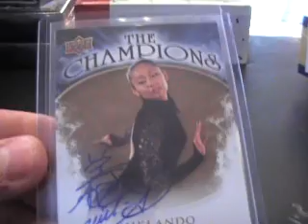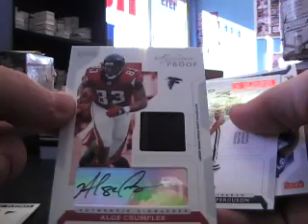Sreser111's 2006 Playoff Football Box Break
Hey Scott,

Here is the break man. Thanks a lot bud, Chris J